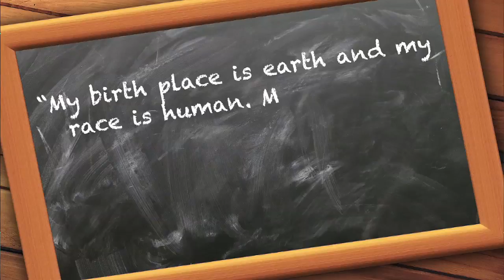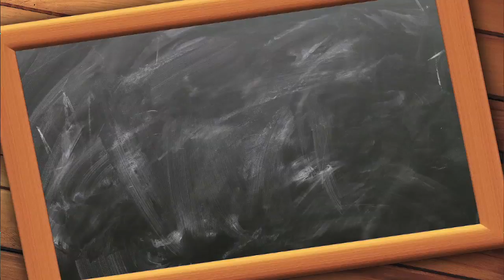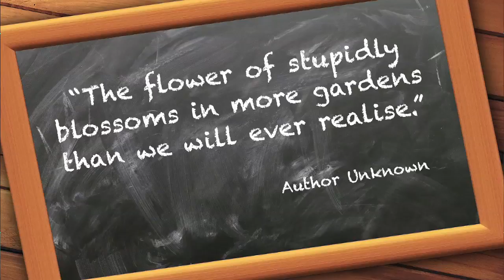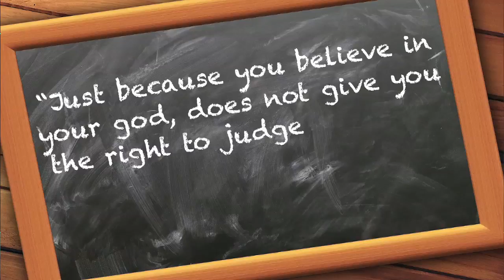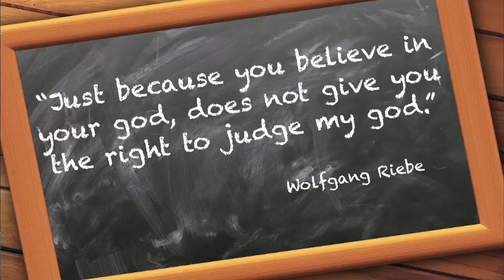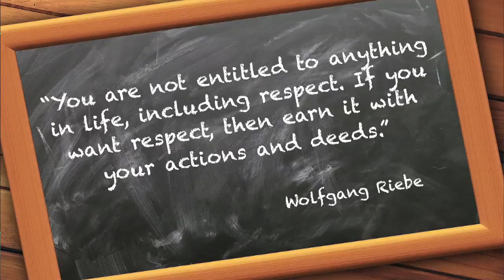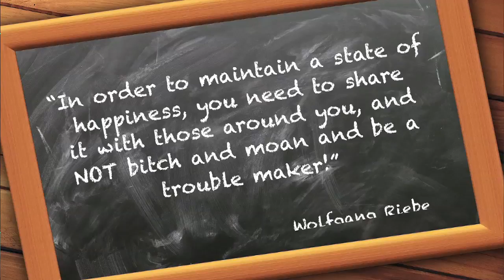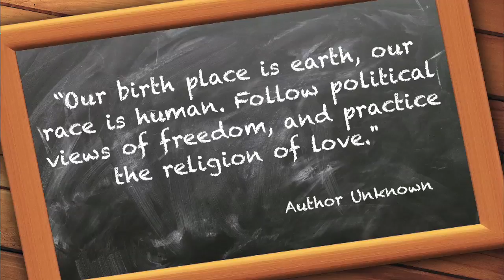Religion, Hypocrisy and Responsibility: Monthly Motivation with Wolfgang Riebe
Keynote Speaker, Wolfgang Riebe shares Memorable Magical Moments with his monthly 'Useletter' trying to make sense of Religion, Hypocrisy and Responsibility.